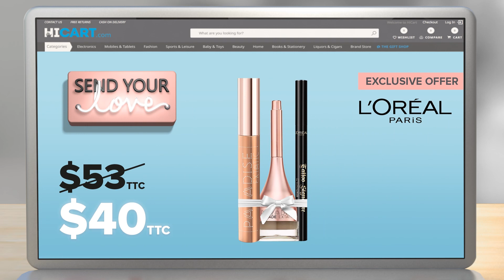This Valentine, send your love with these offers on HiCart.com